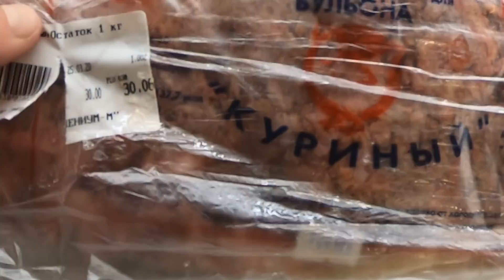Каша для лаек из костного фарша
Всем доброго времени суток.Сварил кашу лайкам с костного остатка,так давно не варил им такую кашу.Раньше собаки отлично её уплетали.Ну вот посмотрим как будут кушать теперь эти.
С уважением.
Для тех кто хочет смотреть фото и видео на моих соц страницах.Добро пожаловать в гости)